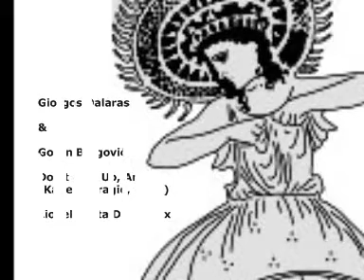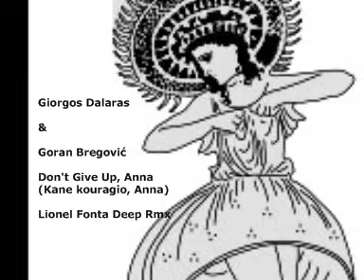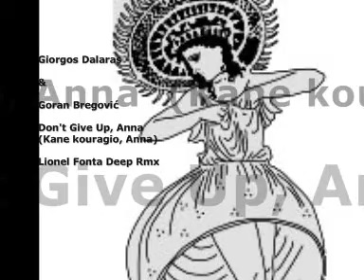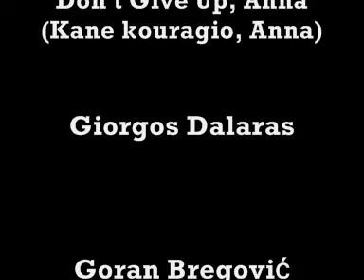Giorgos Dalaras & Goran Bregović - Kane koura Anna (Lionel Fonta Deep Rmx)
Giorgos Dalaras & Goran Bregović  Don't Give Up, Kane koura Anna (Lionel Fonta Deep Rmx)